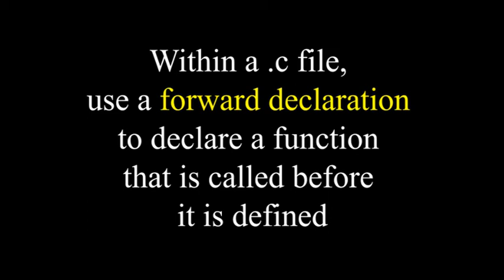Forward Declarations - Fun in Programming, Software Engineering, and Computer Science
"Your Daily Petal" is a video series by The Orchidware Studios which covers facts, procedures, issues, and other interesting tidbits about the worlds of Computer Science and Software Engineering.